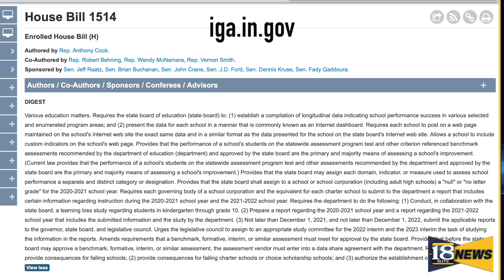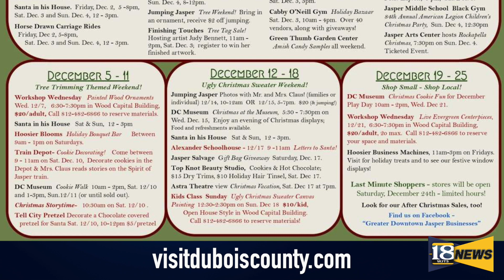18 WJTS News (12/14/22)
News with Kaitlyn Neukam.

Stock media provided by Maximus Sound / Pond 5